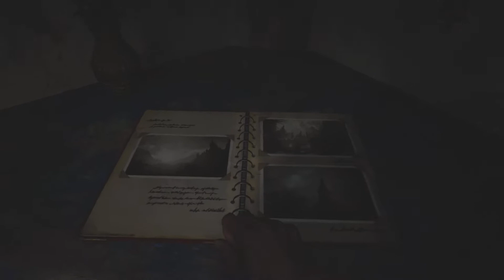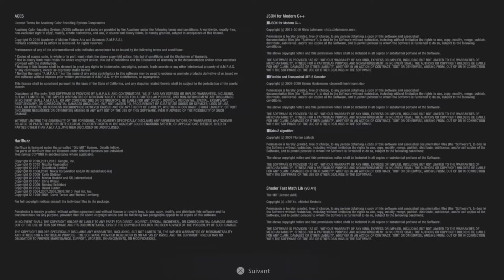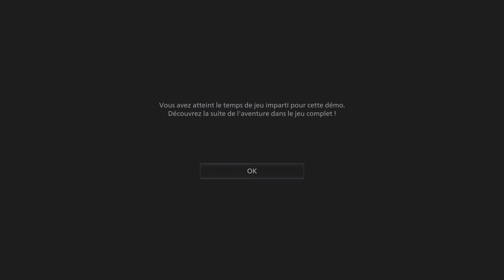Resident Evil Village_PS5_DEMO_Le Village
Dans la démo, j'ai trouvé le fusil, une mine, un collectible (une chèvre), un fragment de cristal (objet rare)